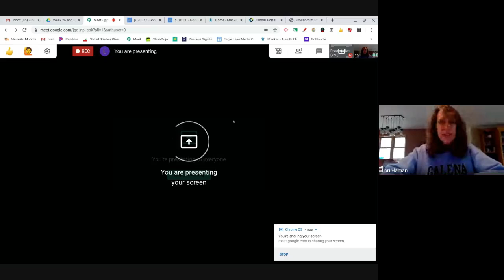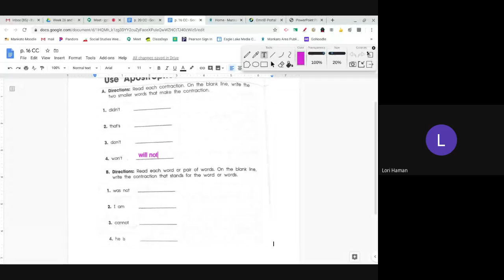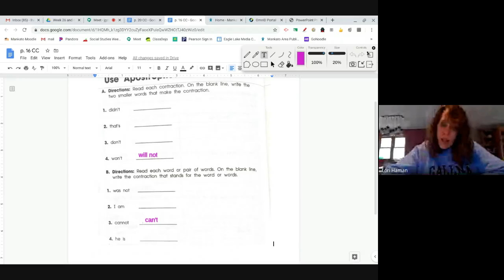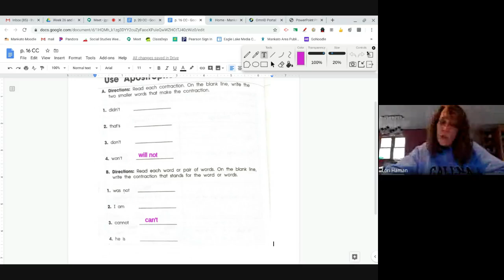Common Core Language and Writing p. 16